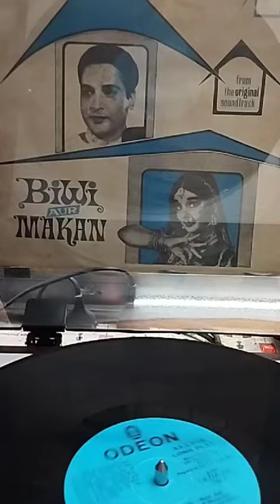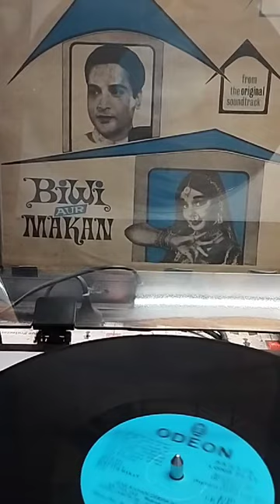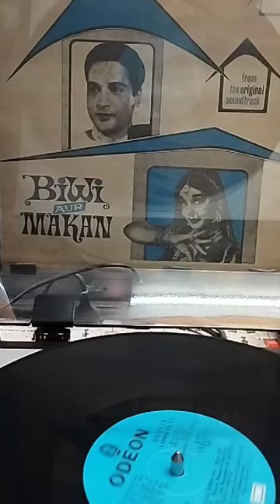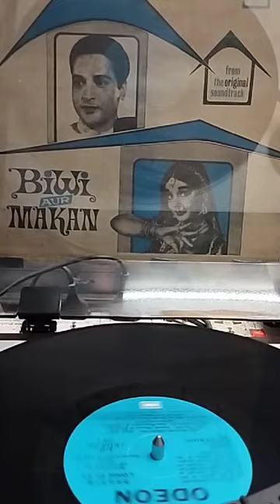Sawan Mein Barkha Sataye -- Singer: Hemant Kumar -- Biwi Aur Makan (1966)